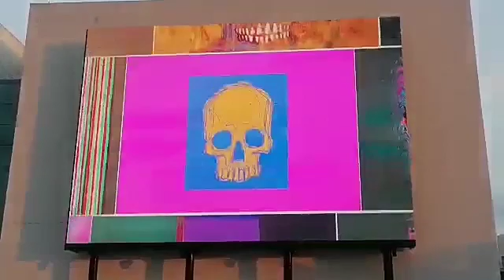"in memoriam" fragmento Carlos Ortega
Fragmento de la pieza audiovisual "in memoriam" proyectada en la pantalla del complejo cultural universitario BUAP videoarte-Carlos Ortega